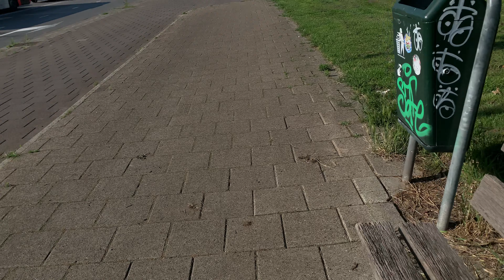3 กรกฎาคม ค.ศ. 2021